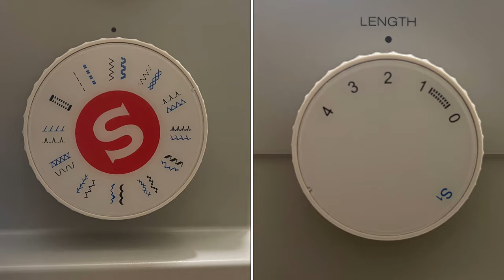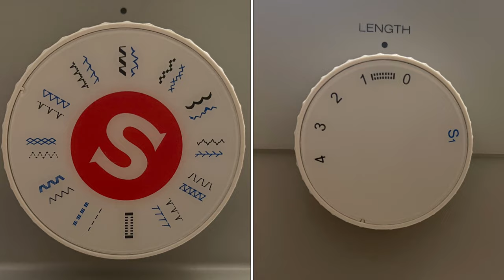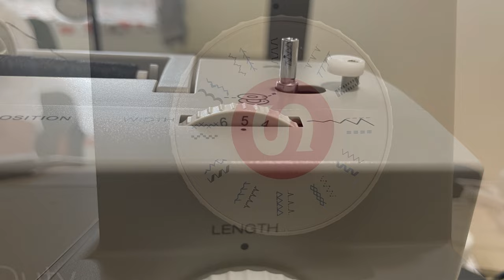Top 10 Embroidery Designs with Settings - Singer Heavy Duty 4423 Sewing Machine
Watch this video to learn how to do embroidery on Singer 4423 Heavy Duty Sewing machine with settings details for each embroidery.